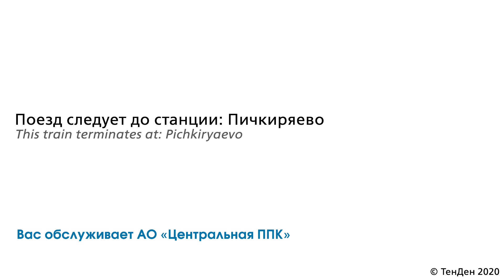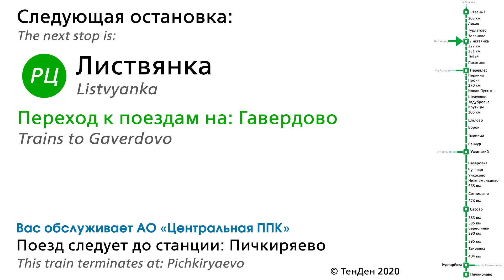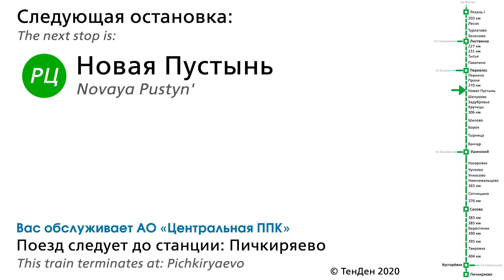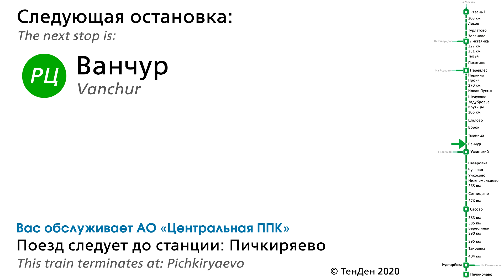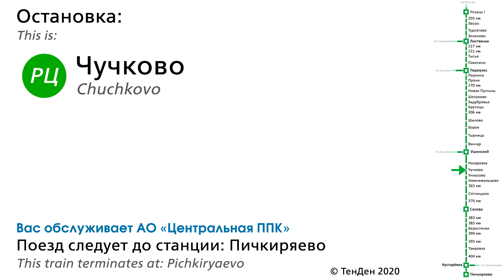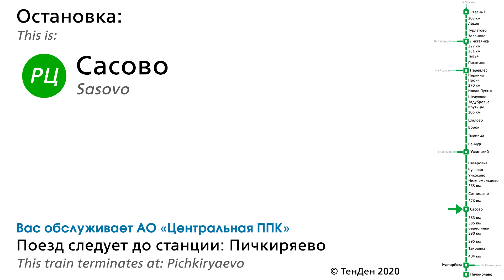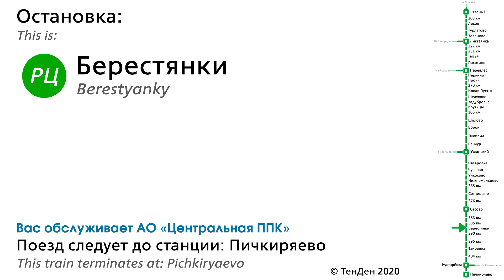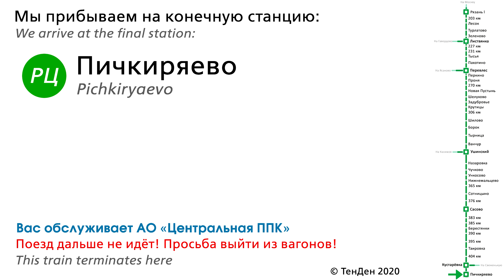Информатор САВПЭ: Рязань-1 - Пичкиряево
Список Остановок:
Рязань-1 0:05 - 0:21
203 км 0:21 - 0:35
Лесок 0:35 - 0:47
Турлатово 0:47 - 0:59
Зеленово 0:59 - 1:12
Листвянка 1:12 - 1:28
227 км 1:28 - 1:46
231 км 1:46 - 1:59
Тысья 1:59 - 2:11
Пахотино 2:11 - 2:23
Перевлес 2:23 - 2:35
Перкино 2:35 - 2:46
Проня 2:46 - 3:01
270 км 3:01 - 3:17
Новая Пустынь 3:17 - 3:30
Шелухово 3:30 - 3:44
Задубровье 3:44 - 3:57
Крутицы 3:57 - 4:11
306 км 4:11 - 4:24
Шилово 4:24 - 4:37
Борок 4:37 - 4:49
Тырница 4:49 - 5:02
Ванчур 5:02 - 5:15
Ушинский 5:15 - 5:29
Назаровка 5:29 - 5:42
Чучково 5:42 - 5:55
Ункосово 5:55 - 6:09
Нижнемальцево 6:09 - 6:26
365 км 6:26 - 6:41
Сотницыно 6:41 - 6:58
376 км 6:58 - 7:12
Сасово 7:12 - 7:28
383 км 7:28 - 7:46
385 км 7:46 - 8:01
Берестянки 8:01 - 8:16
390 км 8:16 - 8:33
395 км 8:33 - 8:48
Таировка 8:48 - 9:04
404 км 9:04 - 9:18
Кустарёвка 9:18 - 9:31
Пичкиряево 9:31